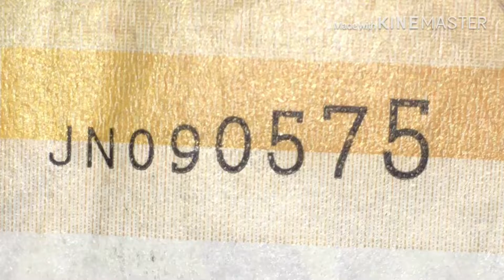Hunt for your initial and birthday challenge.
Name initial JN birthday 090575 September 5, 1975. Hunt for your initial and birthday challenge.